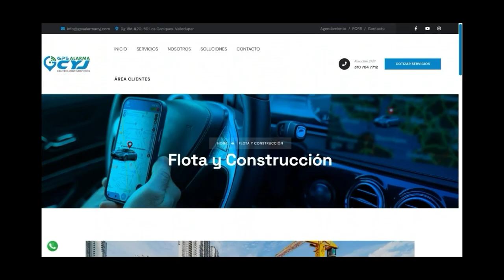V3HÍCULO C4E A UN PR3CIPICIO Y MU3RE UNA PERSONA EN RIO DE ORO